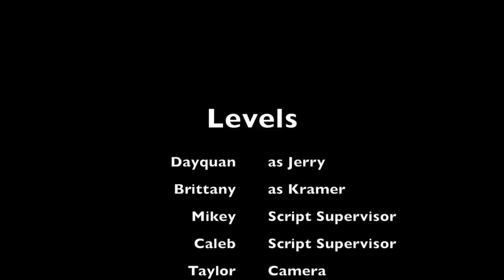Levels Michael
This video is about Levels